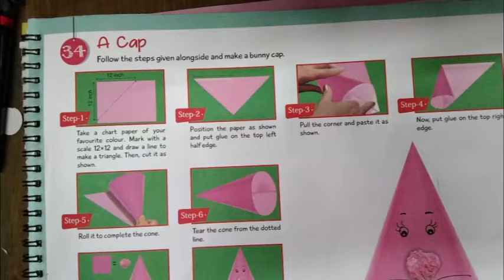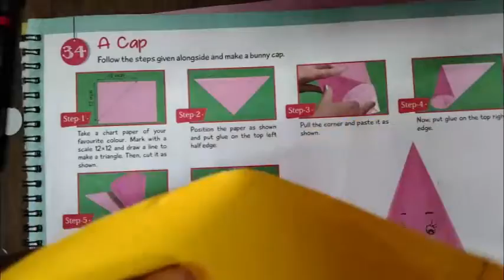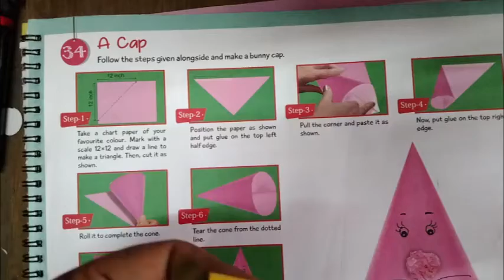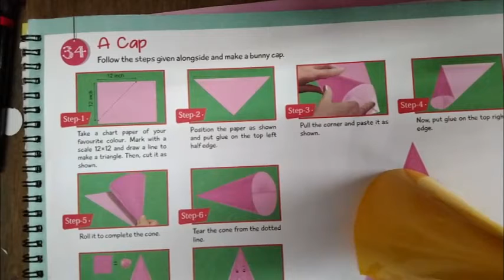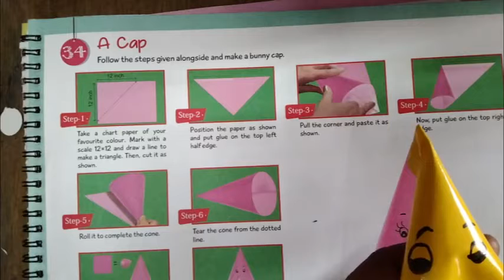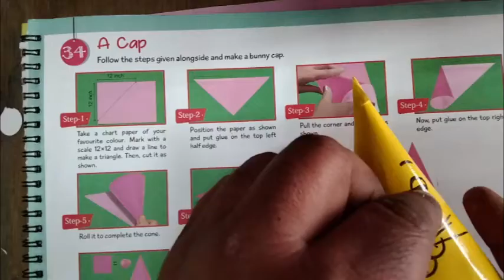Class-8, Subject-Art and Craft, Video-27, A Cap by Mr Nirmodh Gill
Video 27   Class 8th Chapter A Cap